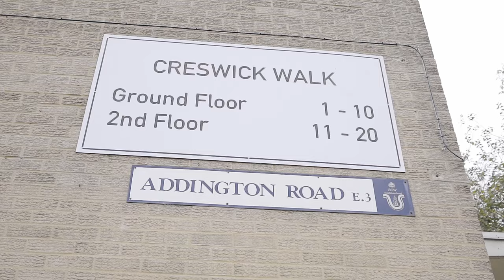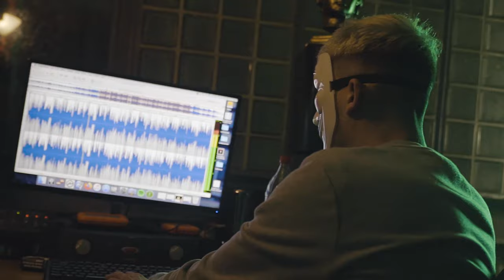JAY LEONE - THE DRILL TAPE (INTRO)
ADDINGTON RD / DUCK THESE SHELLS

JAY LEONE - THE DRILL TAPE

"OUT NOW"

RECORDED MIXED &. MASTERED BY @DANMIXMACHINE / @NUGENSTUDIO